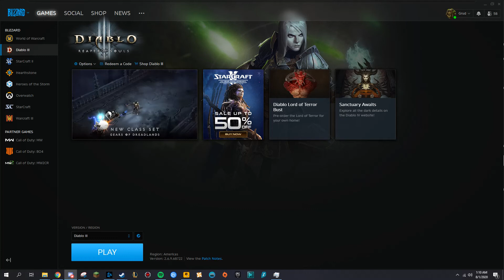poggers or pepehands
jess is stupid